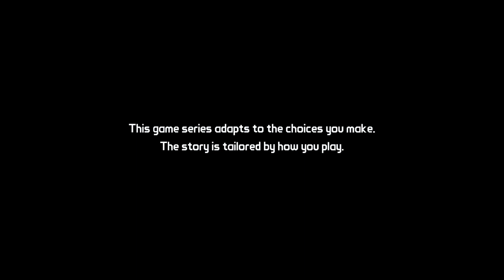TALES FROM THE BORDERLANDS - PART 1 - EPISODE 1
Tales from the Borderlands is an episodic point-and-click graphic adventure comedy. The graphic of the game is similar to other Telltale's games. It was released in five episodes. The player is able to move the game's two playable characters, Rhys and Fiona, around the world's environment, interacting with different objects. Rhys has a cybernetic eye installed which enables him to scan items in the environments. The game also features several simple puzzles which involves players interacting with different items of interests.

Like the mainline Borderlands series, the game features a loot system in which players can collect cash scattered throughout the game's locations, which can be used to purchase items during certain points of the game. Gameplay mainly revolves around reacting to on-screen prompts and engaging in quick time events. In the game, players initiate conversation trees with non-player characters. Choices made by the player, which are often timed, influence story elements in future episodes, such as the player character's relationship with other characters.

Any feedbacks are always welcome  ♥